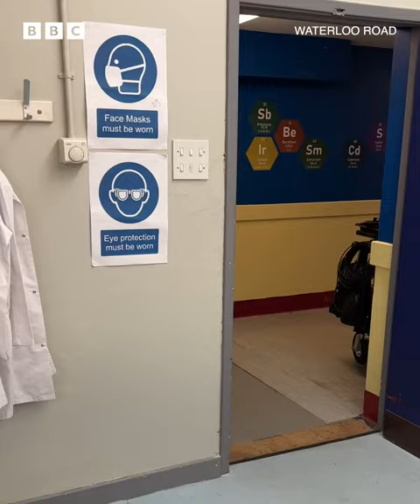Go behind the scenes of WaterlooRoad through the eyes of James Baxter 👀